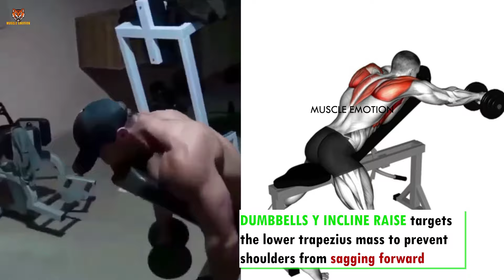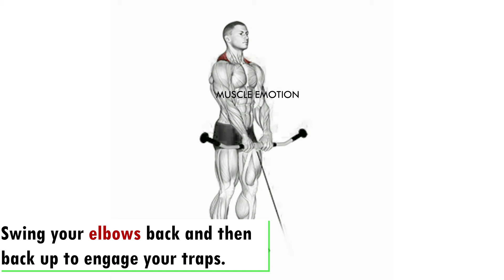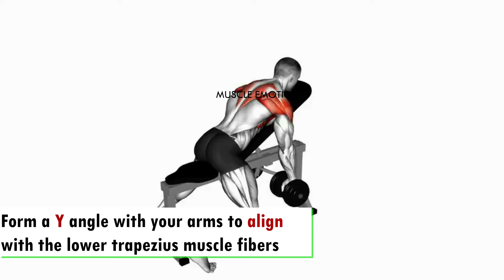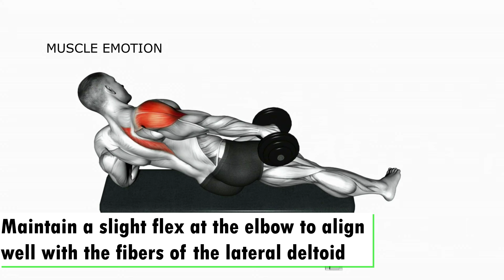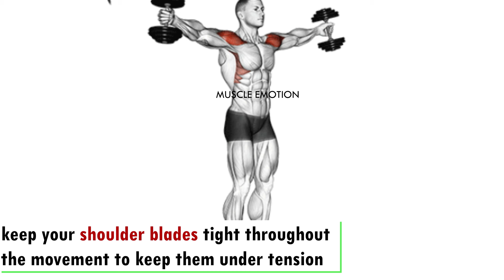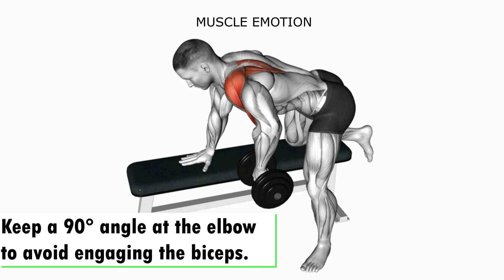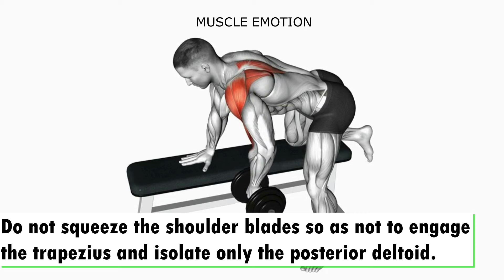8 Effective Exercises for Shoulders and Trapezius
8 Effective Exercises for Shoulders and Trapezius
Are you ready to take your upper body strength to the next level? Look no further than this shoulder and trap workout video. Strong shoulders and defined traps not only make you look great, they also improve your overall posture and help prevent injuries. In this video, we’ll walk you through a series of exercises designed to work these important muscle groups and help you reach your fitness goals.

From classic moves like bench presses and lateral raises to more advanced techniques like shrugs and deadlifts, you’ll learn proper form and technique to maximize your results. Whether you’re a beginner or seasoned lifter, this exercise is perfect for anyone looking to strengthen their upper body and tone their shoulders and traps. So grab your weights and let’s get started!